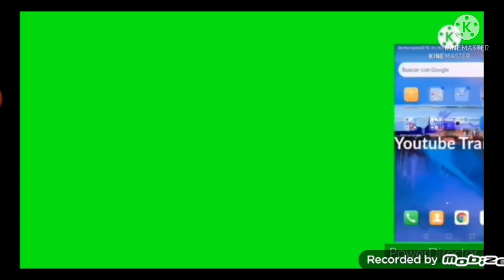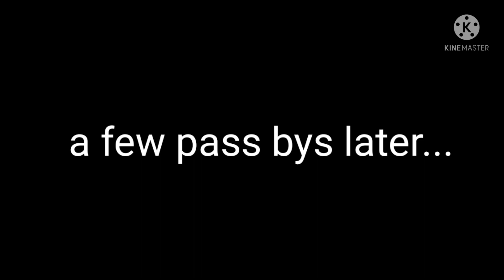(Take 2) Runaway API (430)